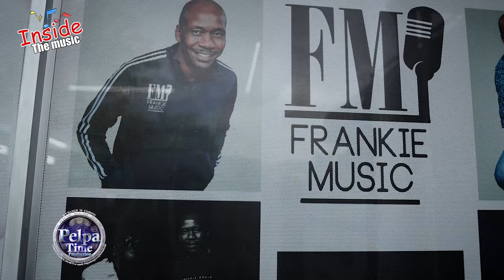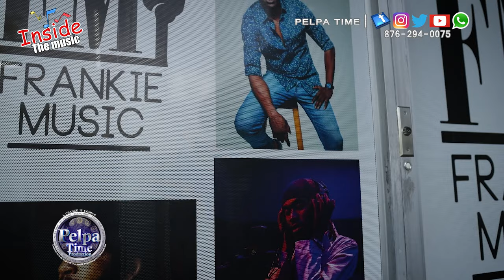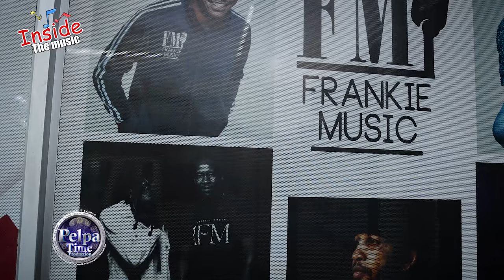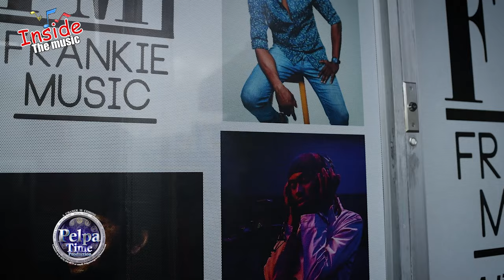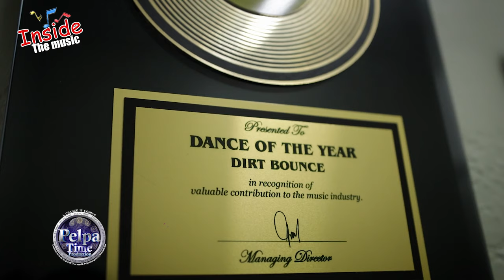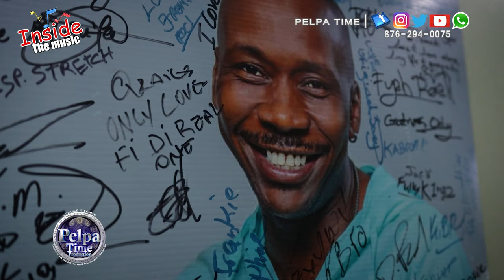Qraig told his story about how he Felt when BOGLE and ONIEL Died. INSIDE THE MUSIC